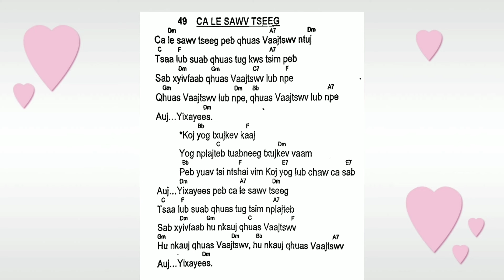Phoo 100 zaj 49 ca le sawv tseeg peb qhuas vaajtswv ntuj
Qhuas vajtswv